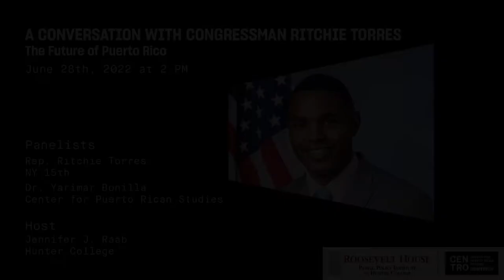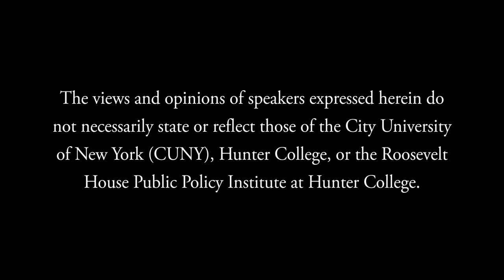A Conversation with Congressman Ritchie Torres on the Future of Puerto Rico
Hunter College President Jennifer Raab and CENTRO’s Directora Dr. Yarimar Bonilla welcome U.S. Representative Ritchie Torres (NY 15th) to Roosevelt House to discuss Rep. Torres’ legislative initiative to bring an end to the Puerto Rico Financial Oversight and Management Board (known locally as “La Junta”). Welcoming remarks by Jennifer Raab, and moderated Q&A with Roosevelt House Public Policy Program Director Basil Smikle Jr.

La Junta was created by an act of Congress in 2016 to oversee Puerto Rico’s budget during the restructuring of its debt and other financial obligations. Since then, the Oversight Board has been extensively criticized for fostering austerity policies that have led to cuts in pensions, workers’ benefits, and social services, among others. Rep. Torres’ bill proposes terminating the Oversight Board no later than 90 days after the certification of two balanced budgets, and transferring all duties and responsibilities to the government of Puerto Rico after it is dissolved. If the bill is passed by Congress and signed into law by President Joe Biden, La Junta could leave Puerto Rico as soon as late 2023 or early 2024.

Tune in to learn more about the extent of the Oversight Board’s impacts and the goals of this new legislation, and to imagine together what the future of Puerto Rico after La Junta could look like.

Rep. Ritchie Torres is a politician from the Bronx who has spent his entire life working for the community he calls home. Like many in the South Bronx, poverty and struggle have never been abstractions to him. At 25, Ritchie became NYC’s youngest elected official and the first openly LBGTQ person elected in the Bronx. He represents New York’s 15th Congressional District and is a member of the Financial Services Committee and serves as the Vice Chair of the Homeland Security Committee.

Jennifer J. Raab is the 13th President of Hunter College, the largest college of the City University of New York. Since her tenure began in 2001, President Raab has been responsible for raising more than $400 million in philanthropic support for Hunter College. Major accomplishments include the renovation and reopening of the historic Franklin and Eleanor Roosevelt House, which is now the Roosevelt House Public Policy Institute at Hunter College, and the construction of a $131 million home in East Harlem for Hunter’s renowned School of Social Work.

Yarimar Bonilla is the Director of the Center for Puerto Rican Studies at Hunter College. She is also a Professor in the Department of Africana, Puerto Rican and Latino Studies at Hunter College and in the PhD Program in Anthropology at the Graduate Center of the City University of New York. Yarimar is a prominent public intellectual and a leading voice on Caribbean and Latin-X politics. She is a columnist for the Puerto Rican newspaper El Nuevo Día and a regular contributor to publications such as The New York Times and The Washington Post. Bonilla teaches and writes about questions of sovereignty, citizenship, and race across the Americas and received a Carnegie Fellowship for her research on the political and social aftermath of hurricane Maria in Puerto Rico.

Dr. Basil Smikle Jr. is a Distinguished Lecturer and Director of the Public Policy Program at the Roosevelt House Public Policy Institute at Hunter College. With over 15 years in higher education and 25 years of a career dedicated to public service, Basil regularly shares insights on electoral politics, governance, and public policy on national media outlets. From 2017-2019, Basil served as the Distinguished Lecturer of Politics and Public Policy at the City University of New York’s School of Labor and Urban Studies. Prior to that, he was appointed by former Governor David Paterson to serve as the Executive Director of the New York State Democratic Party where he was the “second highest ranking Democrat” in the State. Basil was a senior aide to Hillary Rodham Clinton on her Senate staff where he advised Senator Clinton on state-wide policy and politics.

Roosevelt House Public Policy Program at Hunter College, June 28, 2022.